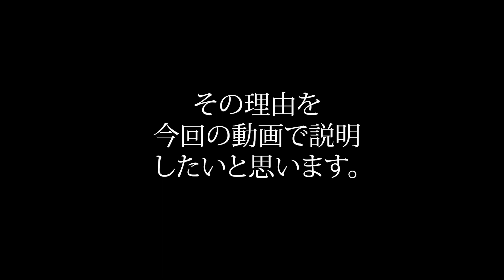【30】スーパーヒーロー作戦 ダイダルの野望/休止のお知らせとお詫び。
誰かPS1本体くれないかな・・・切実。

『スーパーヒーロー作戦 ダイダルの野望』は、2000年11月22日にバンプレストから発売されたコンピュータRPG。

概要
SDにディフォルメされたロボットアニメや特撮作品のキャラクターが戦うクロスオーバー作品「コンパチヒーローシリーズ」の1つ。プレイステーション用ソフトとして発売された特撮ヒーローRPG『スーパーヒーロー作戦』の続編として、2000年11月22日に発売された。続編といってもストーリーに繋がりはなく、主に新規に登場したキャラクターがストーリーの軸となっている。

ウルトラマン、仮面ライダー、宇宙刑事、キカイダーなどのさまざまなヒーローが活躍する。今作は実写作品に絞り、前作に登場したガンダムシリーズやバンプレストオリジナルのロボットは登場しない。

登場作品
人造人間キカイダー
キカイダー01
イナズマン
宇宙刑事ギャバン
宇宙刑事シャリバン
宇宙刑事シャイダー
快傑ズバット
星雲仮面マシンマン

wikiより

ぐだゲーマーT2チャンネルはただただゲームと映画が好きなおっさんがいろいろと語りながらゲームをやっていくチャンネルです。
古くからゲームをやっているので変なレトロゲームなどもいっぱいあります。